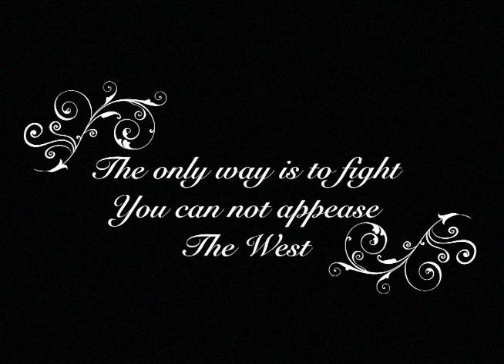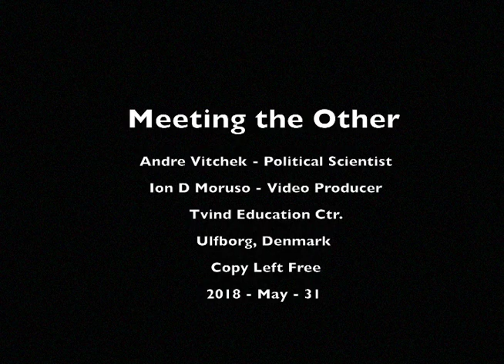Meeting the Other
Political Scientist Andre Vitchek tells social activists, at a peace forum in Denmark, that activism alone will not change the culture of supremacy and inequality. He says that the only way  to bring justice to the world is to fight the individualistic ideology of The West
20 minute video.